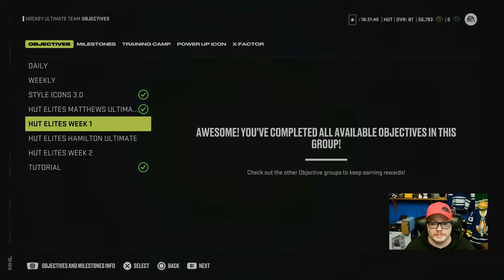Huge 94 Overall Dougie Hamilton Elite Hut Event Card NHL 24 Hut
New cards in the week 2 of the Hut Elite Event and they are massive